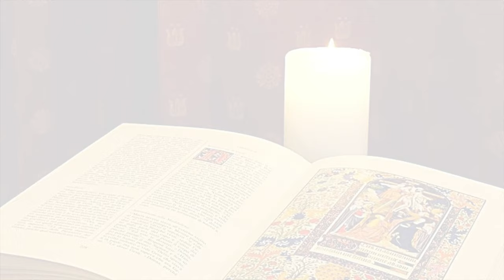La Buona Novella - Commento al Vangelo - XXVII domenica T.O. anno C